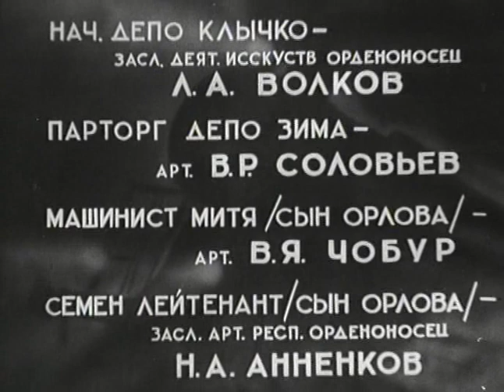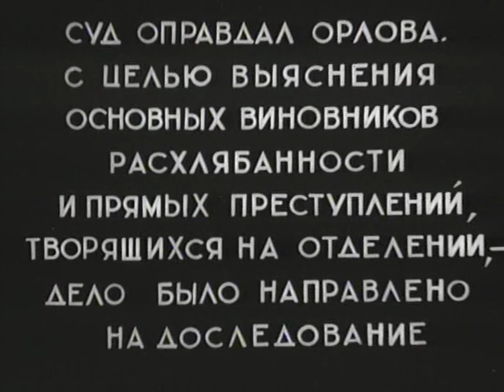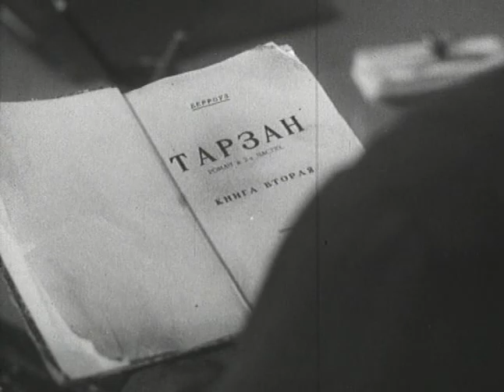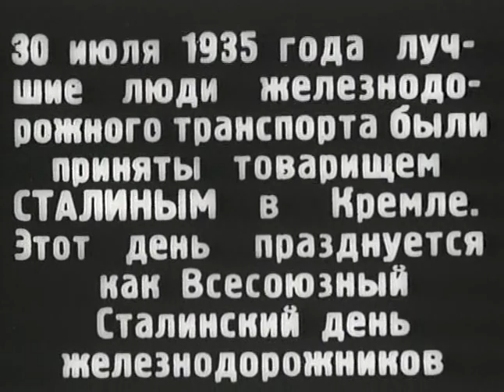Честь - фильм детектив 1938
1935 год. В одном железнодорожном депо готовится диверсия, цель которой — сорвать рекордный скоростной пробег, который вызвался совершить молодой машинист Митя Орлов. Для этого вредители пытаются устроить катастрофу, направив навстречу друг другу поезда Мити и его отца, Василия Орлова. Однако катастрофа была предотвращена. Сотрудники НКВД в процессе расследования случившегося выявили всю группу преступников, и скоростной пробег прошел с успехом.
В конце фильма документальные кадры: выступление Л.М. Кагановича перед железнодорожниками